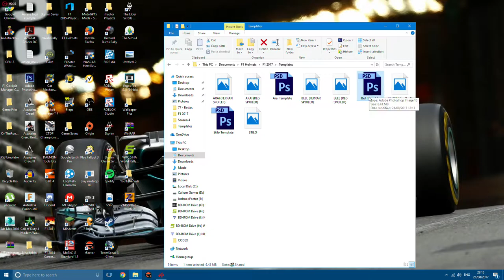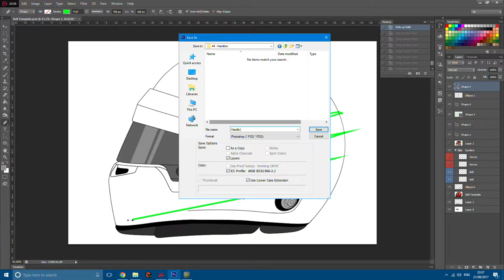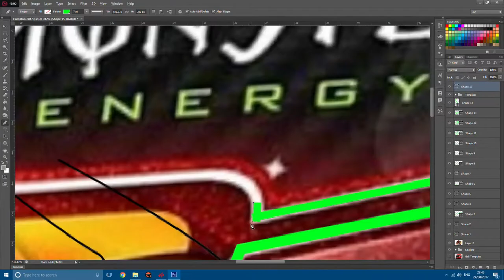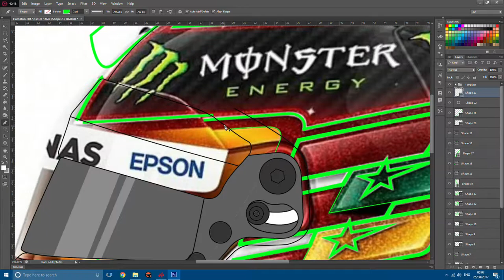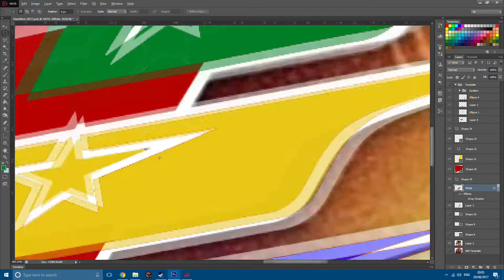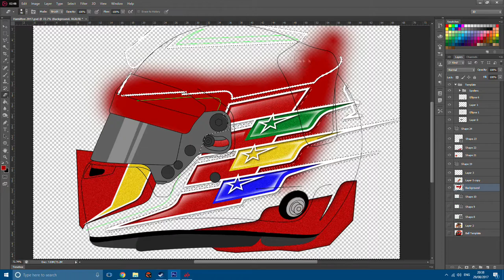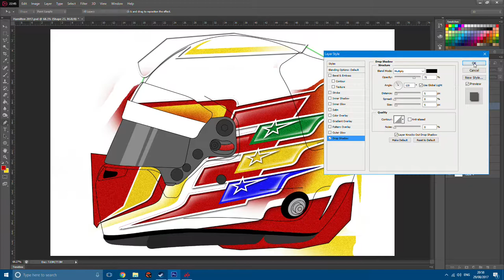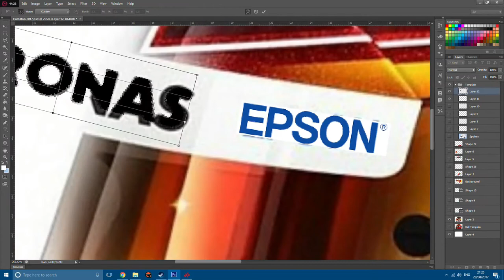[Time Lapse] Hamilton 2017 Helmet Drawing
This time the page owner Joshua does a 20 minute time lapse of Lewis Hamilton's 2017 helmet design. Total time for this helmet was 2 hours 30 mins